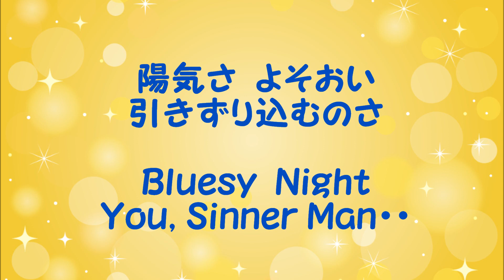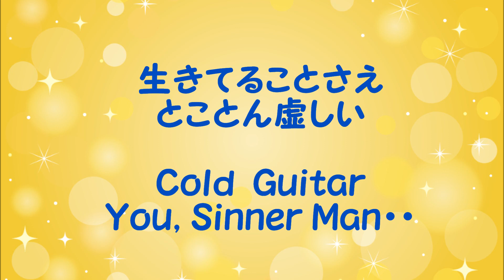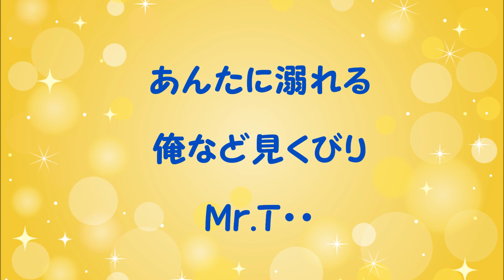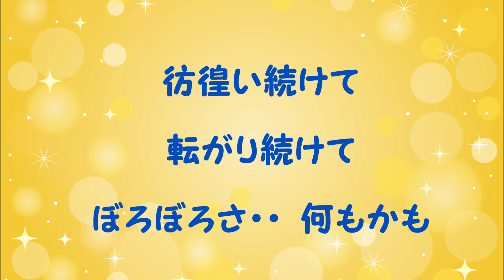『Mr.T』／矢沢永吉を歌う_378 by 自然の恵みに日々感謝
1979年発売のアルバム「Kiss Me Please」から『Mr.T』を歌いました。
作詞：ちあき哲也・作曲：矢沢永吉